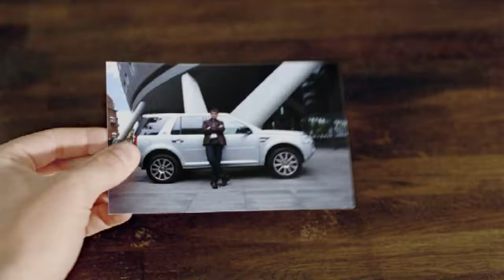CHRIS CAIRNS - FREELANDER - LAND ROVER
FREELANDER - An Advertisement directed by Chris Cairns for Land Rover.
Produced by Partizan in 2009.